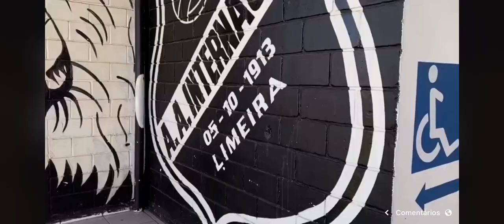Escalações e estatísticas de Inter de Limeira x Santos e como está o Limeirão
Acompanhe as escalações, as estatísticas e os detalhes de Inter de Limeira x Santos, que jogam pelo Paulistão. Veja também as imagens do Limeirão.